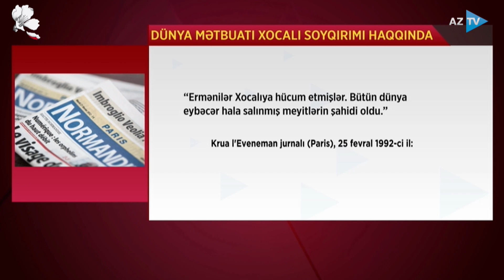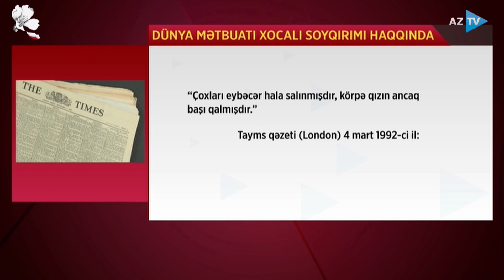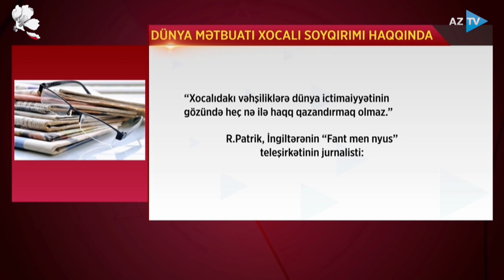Xocalı soyqırımına beynəlxalq hüquqi qiymət niyə verilmir? | ƏSAS MƏSƏLƏ - 25.02.2023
İNSANLIĞA QARŞI BÖYÜK CİNAYƏT